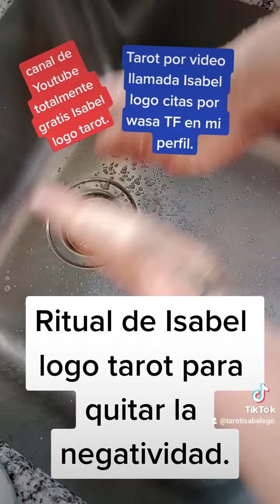Ritual para quitar la negatividad.